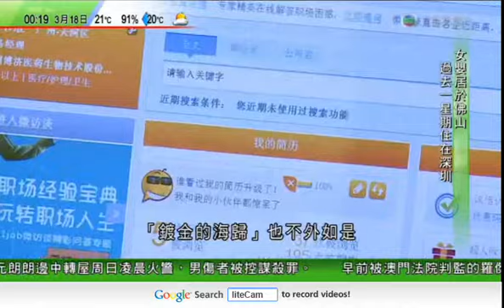內地「海歸」面對身價貶值危機